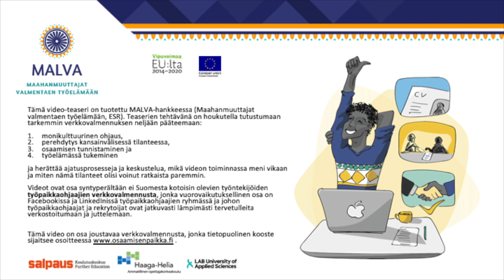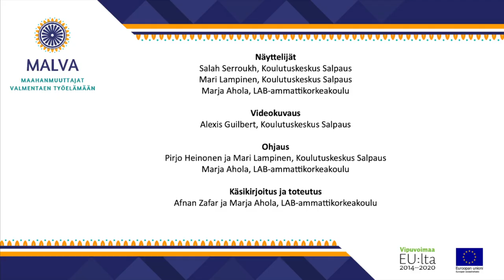Tutkintotodistus (Malvan EI NÄIN -teaserit 2/4)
Tämä video-teaseri on tuotettu MALVA-hankkeessa (Maahanmuuttajat valmentaen työelämään, ESR). Teaserien tehtävänä on houkutella tutustumaan tarkemmin verkkovalmennuksen neljään pääteemaan:
monikulttuurinen ohjaus,
perehdytys kansainvälisessä tilanteessa,
osaamisen tunnistaminen ja
työelämässä tukeminen
ja herättää ajatusprosesseja ja keskustelua, mikä videon toiminnassa meni vikaan ja miten nämä tilanteet olisi voinut ratkaista paremmin.

Videot ovat osa syntyperältään ei Suomesta kotoisin olevien työntekijöiden työpaikkaohjaajien verkkovalmennusta, jonka vuorovaikutuksellinen osa on Facebookissa ja LinkedInissä työpaikkaohjaajien ryhmässä ja johon työpaikkaohjaajat ja rekrytoijat ovat jatkuvasti lämpimästi tervetulleita verkostoitumaan ja juttelemaan.

Tämä video on osa joustavaa verkkovalmennusta, jonka tietopuolinen kooste sijaitsee osoitteessa

Selitys:
Työntekijä on juuri tehnyt yhden miljoonan euron kaupat omalla äidinkielellään. Työntekijä puhuu vain espanjaa ja huonoa englantia ja suomea. Esimies puhuu suomen lisäksi huonoa englantia, eikä ymmärrä espanjaa lainkaan. Lähtökohtaisesti hän ei ole halukas ymmärtämään työntekijää.

Työntekijä sanoo espanjaksi: ”Minä myin aurauslaitteita yhden miljoonan edestä Mapfre-yritykselle. He ostavat nyt ja minun täytyy tehdä sopimuspaperit.”

Mikä meni vikaan? Mitä olisi voinut tehdä toisin?

Näyttelijät
Enrique Marin, Koulutuskeskus Salpaus
Mari Lampinen, Koulutuskeskus Salpaus

Videokuvaus
Alexis Guilbert, Koulutuskeskus Salpaus

Ohjaus
Pirjo Heinonen ja Mari Lampinen, Koulutuskeskus Salpaus
Marja Ahola, LAB-ammattikorkeakoulu

Käsikirjoitus ja toteutus
Afnan Zafar ja Marja Ahola, LAB-ammattikorkeakoulu